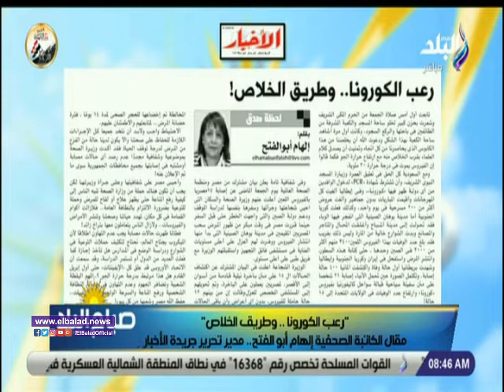صدى البلد | صباح البلد يستعرض مقال الكاتبة إلهام أبو الفتح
الهام-ابو_الفتح